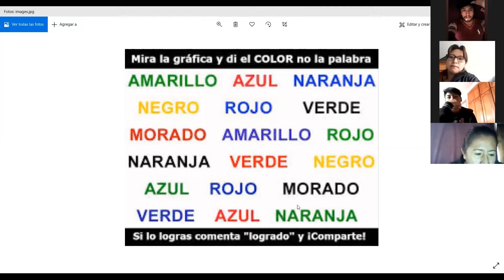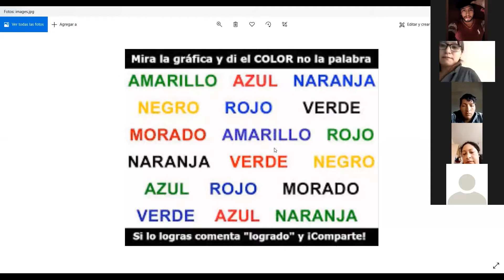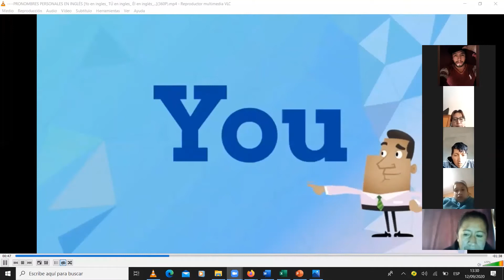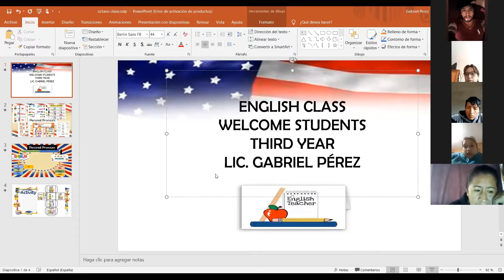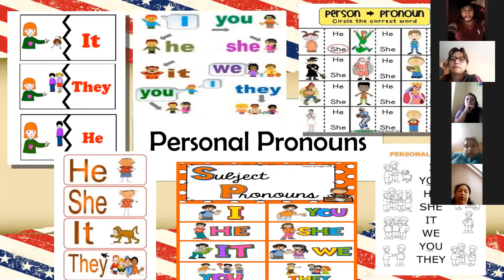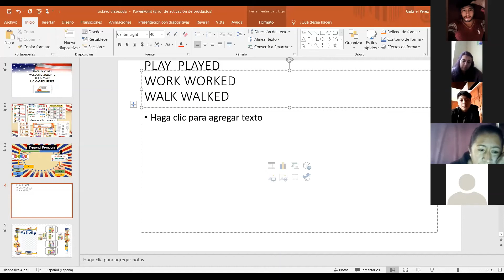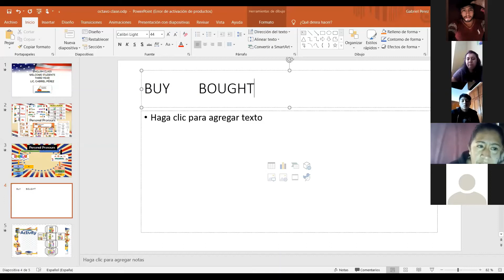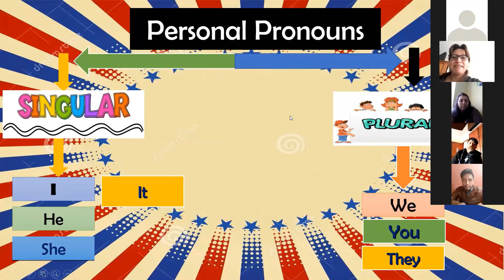3ro BGU Inglés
Segunda Semana

Clase de Ingés
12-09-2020